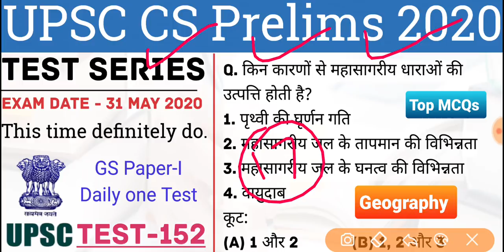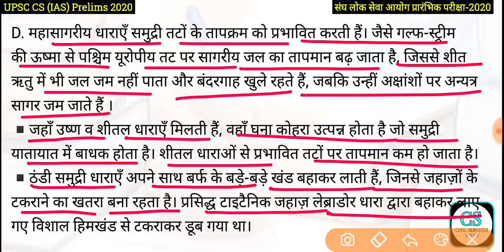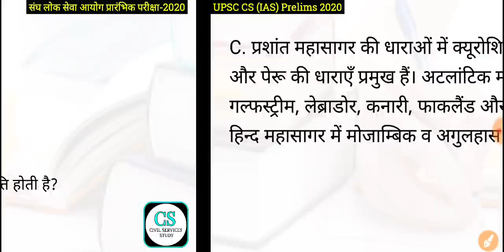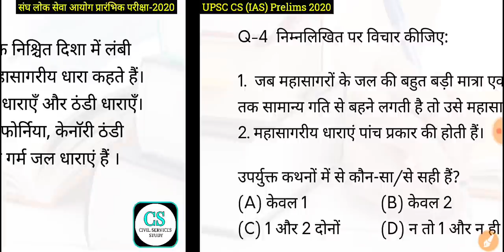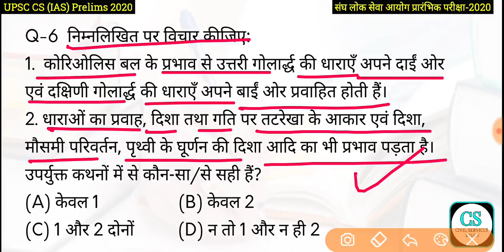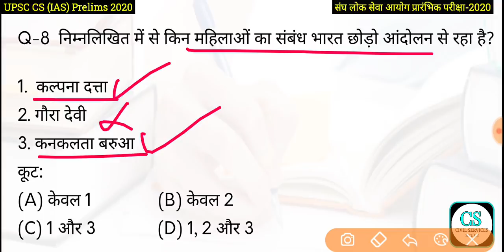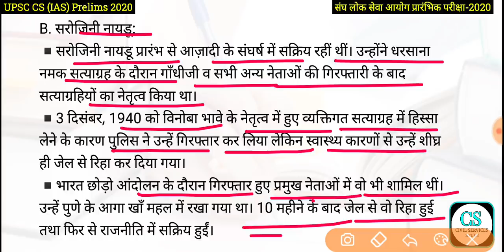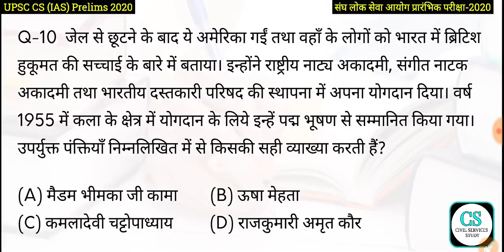UPSC Civil Services Test Series 2020 Test-152